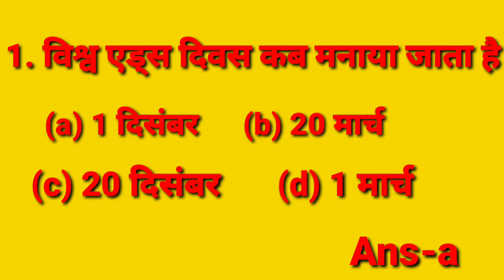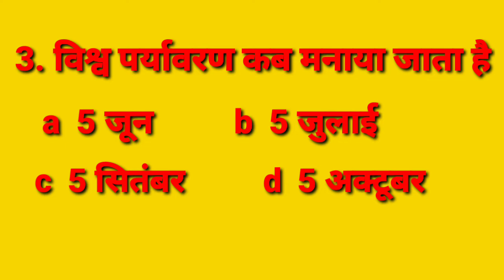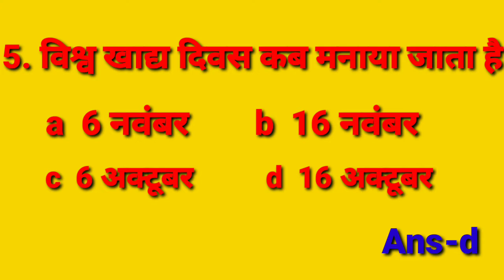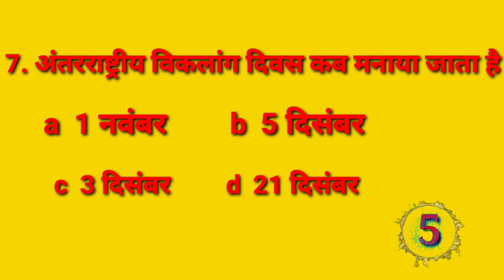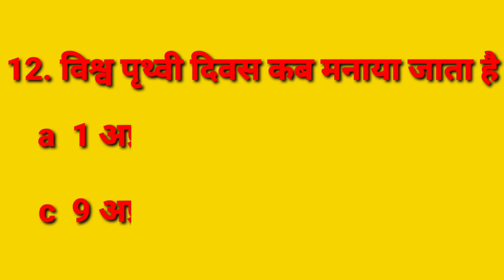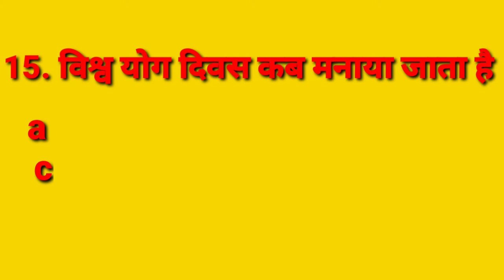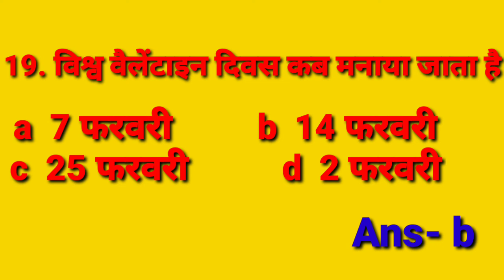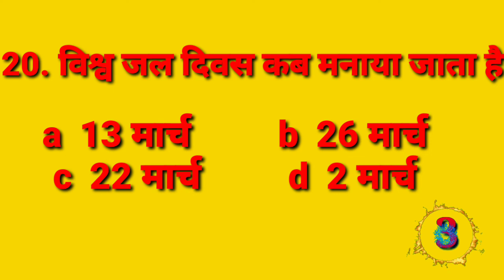most important GK video For you |बहुत महत्वपूर्ण Gk question आपके लिए # Dk ki Gk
Most important Question  for you And Watching My video| Gk question|Gk Answer| Gk Quiz # Important exam Gk question